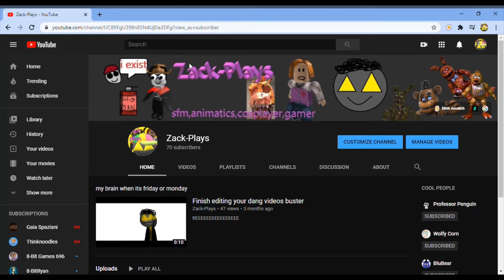AHHHHHHHHH (70 sub special)